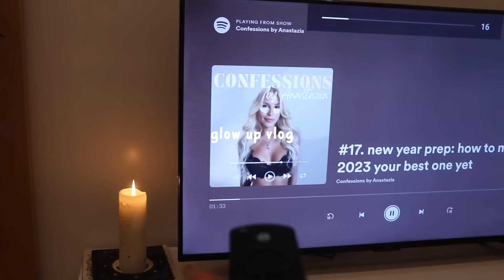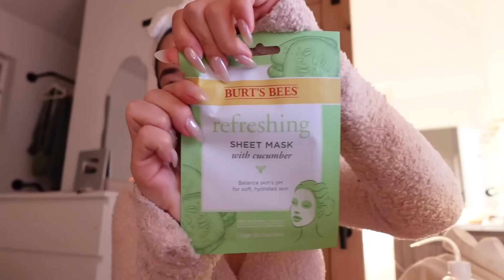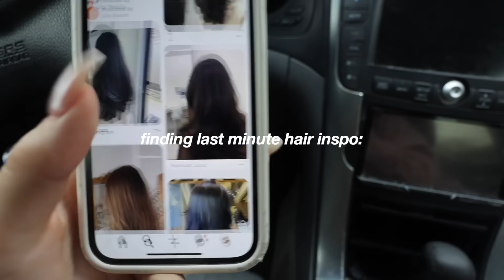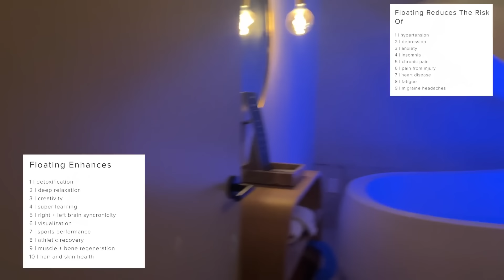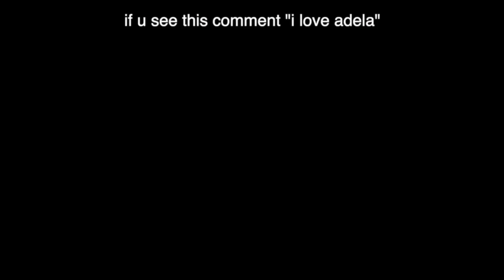GLOW UP transformation for 2023 ⊹˙self care vlog, healthy girl era, hair, nails & spa day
☆ depop/poshmark ☆ @adeladadoll
☆ instagram ☆ @adeladadoll
☆ tik tok ☆ @adeladadoll
☆ pinterest ☆ @adeladadoll

00:00 intro
00:29 pilates
01:19 nail appointment
02:05 shower, self care
02:41 skin care
04:34 healthy girl era
05:28 hair appointment
06:32 spa day
07:19 eating healthy + gigi hadid pasta
08:48 sponsor
10:15 grwm/final glow up